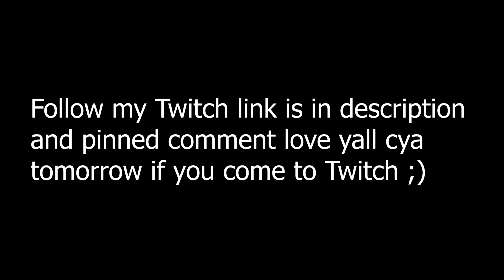Mi No Sabe 💃 (Fortnite Montage)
Mi No Sabe 💃 (Fortnite Highlights)
Sleepy Hallow - Mi No Sabe (Lyric Video)